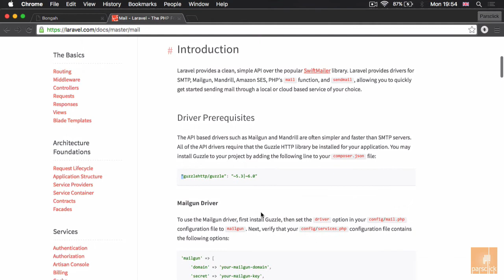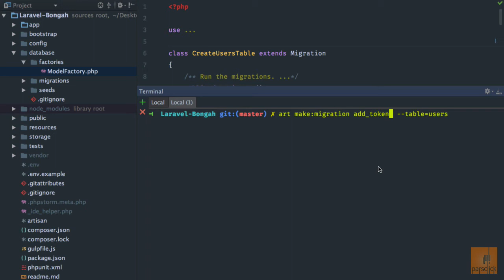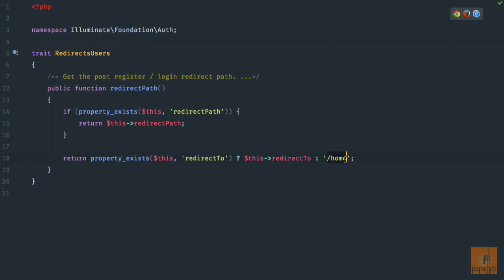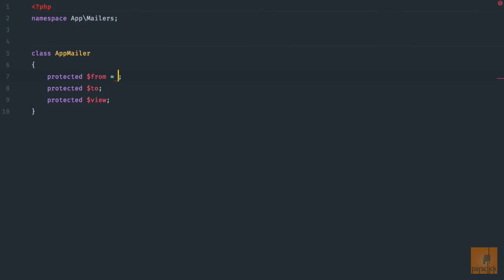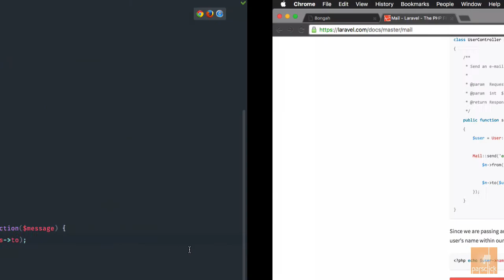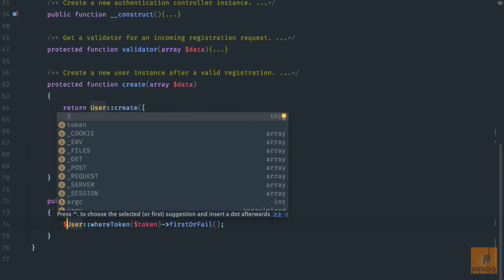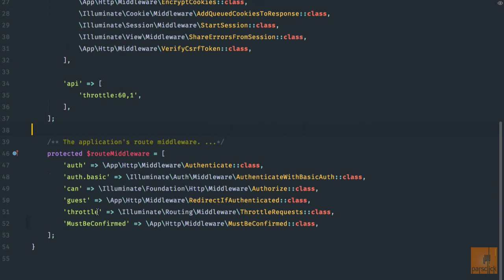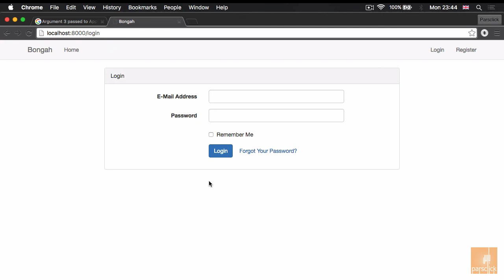۹۱- تایید ایمیل کاربر در لاراول